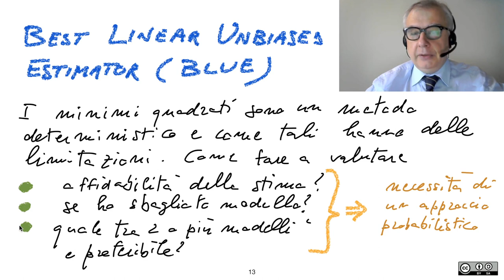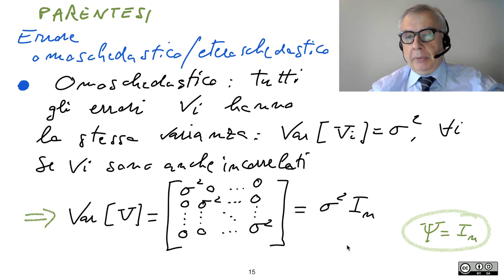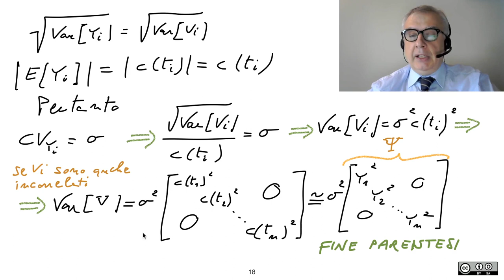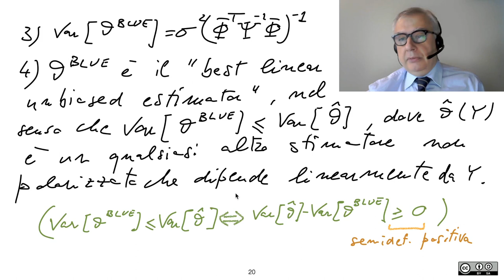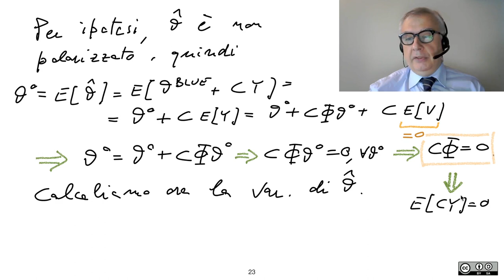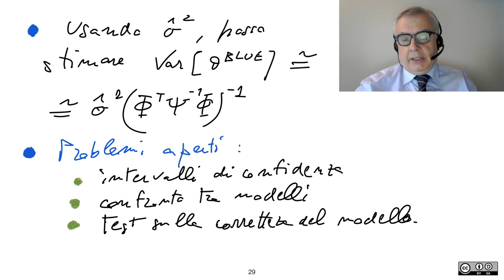46 BLUE 1/2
46 BLUE 1/2